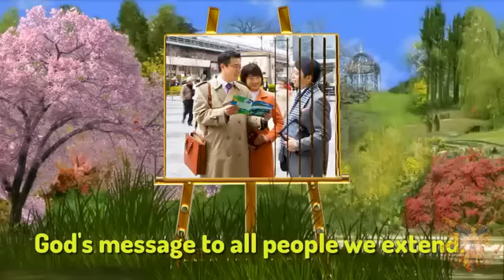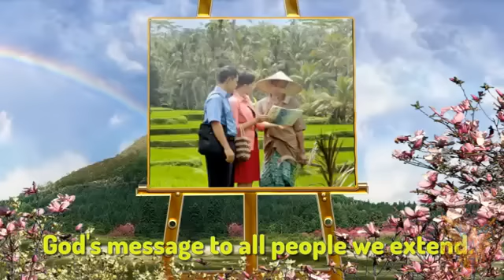SONG 142: Preaching to all sort of people. JW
This is among the new release of the song done by Jehovah witness. It talk about our minister and the people we preach to.